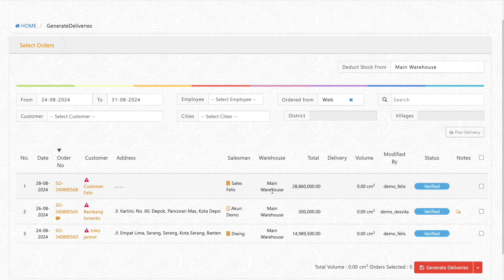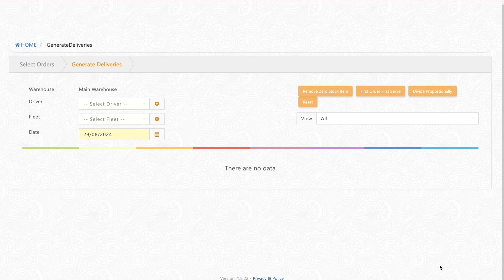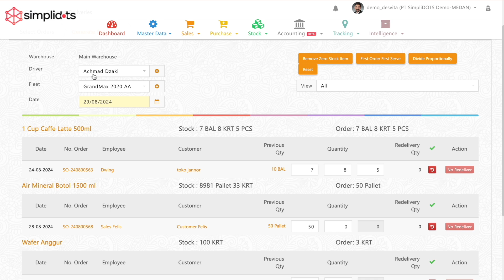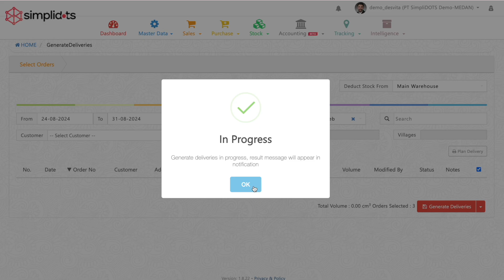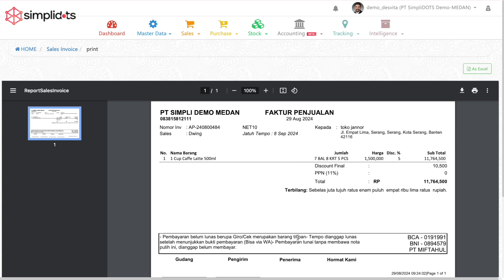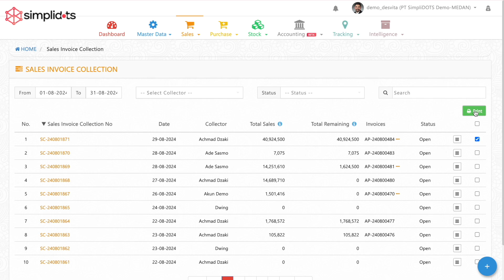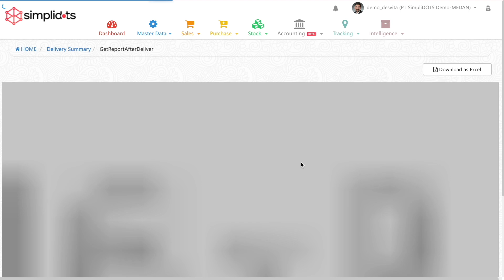Cara Melakukan Generate Deliveries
SimpliDOTS Tutorial DMS

SimpliDOTS merupakan layanan software berbasis cloud yang dibangun dan dikembangkan untuk mempermudah kegiatan distribusi barang.
Kami percaya segala sesuatu pasti adacaranya.